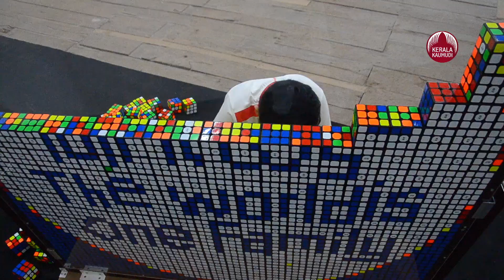Fourteen-year-old Advaidh creating portraits in Rubik's Cube | KeralaKaumudi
റൂബിക്‌സ് ക്യൂബുകള്‍ ഉപയോഗിച്ച് ഛായാചിത്രങ്ങൾ സൃഷ്ടിക്കുന്ന പതിനാല് വയസ്സുകാരന്‍ അദ്വൈദ് മനാഴി ലോകമേ തറവാട് ബിനാലെ വേദിയിൽ ശ്രദ്ധേയനായി.
ആലപ്പുഴ ന്യൂ മോഡല്‍ സൊസൈറ്റിയിലെ വേദിയില്‍  400 റൂബിക്‌സ് ക്യൂബുകള്‍ ഉപയോഗിച്ച് രണ്ട് മണിക്കൂർ കൊണ്ട്  ലോകമേ തറവാടിന്റെ ലോഗോ റൂബിക്‌സ് ക്യൂബുകള്‍ കൊണ്ട്  സൃഷ്ടിച്ചത്.
ചിത്രം കാണാനാകാത്ത വിധത്തില്‍ പിന്നില്‍ ഇരുന്നാണ് അദ്വൈദ് ലോകമേ തറവാടിന്റെ ലോഗോ സൃഷ്ടിച്ചത്.
ഏറ്റവും വേഗതയില്‍ റൂബിക്‌സ് ക്യൂബുകള്‍ കൊണ്ട് ഛായാചിത്രങ്ങൾ സൃഷ്ടിക്കുന്ന പ്രായം കുറഞ്ഞ വ്യക്തിയെന്ന നിലയില്‍ യു.ആര്‍.എഫ് ഏഷ്യന്‍ റെക്കോര്‍ഡ്, അറേബ്യന്‍ റെക്കോര്‍ഡ്, ബെസ്റ്റ് ഓഫ് ഇന്ത്യ റെക്കോര്‍ഡ്, ഇന്ത്യന്‍ ബുക്ക് ഓഫ് റെക്കോര്‍ഡ് എന്നിവയും നൂറ് മിനിറ്റു കൊണ്ട് 1147 ക്യൂബുകള്‍ സോള്‍വ് ചെയ്തതിന് ബെസ്റ്റ് ഓഫ് ഇന്ത്യ റെക്കോര്‍ഡും അദ്വൈദിന്റെ പേരിലുണ്ട്.
തൃശൂര്‍ അയ്യന്തോള്‍ സ്വദേശികളായ ഗിരീഷ് മൂക്കോനിലിന്റെയും ബിന്ദ്യയുടെയും മകനാണ് അദ്വൈദ്. കാക്കനാട് ആദര്‍ശ് വിദ്യാലയത്തിലെ പത്താം ക്ലാസ് വിദ്യാര്‍ത്ഥിയാണ് അദ്വൈദ്